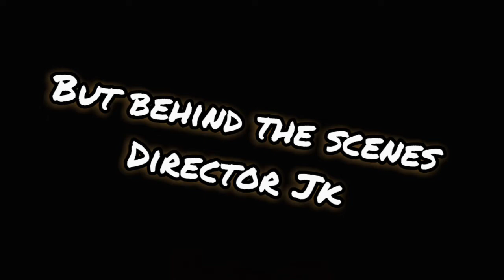BTS Kdrama Acting ❤️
btshope btsjin. @V purple